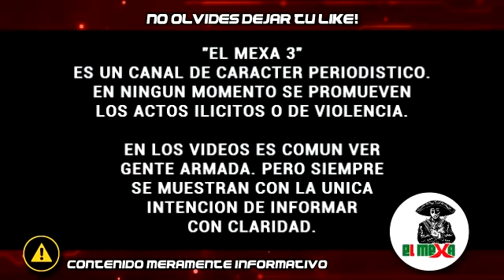Mueren 2 mafiosos & 1 militar, tras enfrentamiento y persecución, en Caborca, Sonora.